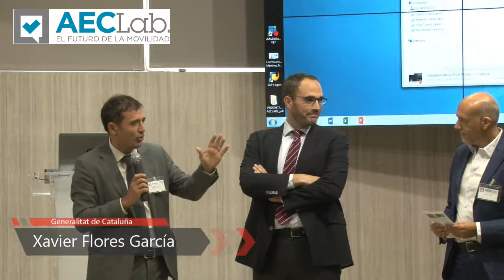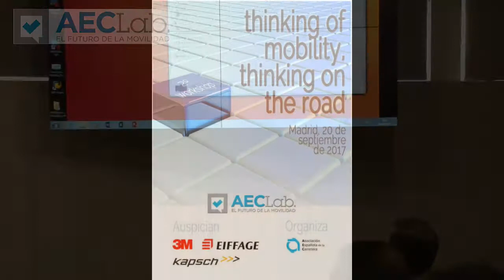AECLab 2º Workshop: Presentación. "Thinking of mobility. Thinking on the road" (20/09/2017)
AECLab 2º Workshop: Thinking of mobility. Thinking on the road
Madrid 20/09/2017

Xavier Flores (Generalitat de Cataluña)
Mikel Iriberri (3M)
Jacobo Díaz Pineda (Asociación Española de la Carretera)